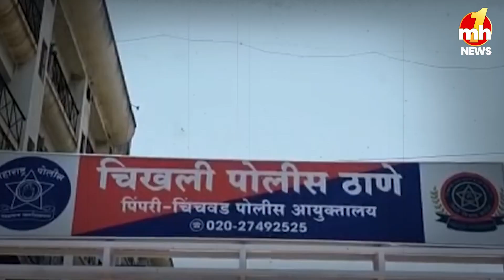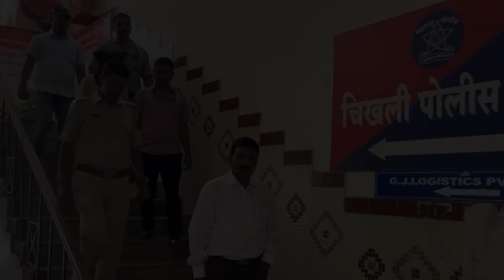समोसों में मिले पत्थर, कंडोम और गुटखा, जांच हुई तो पता चला असली कारण#samosa